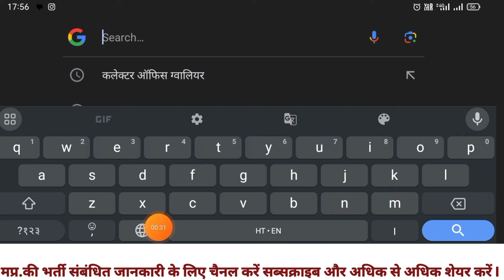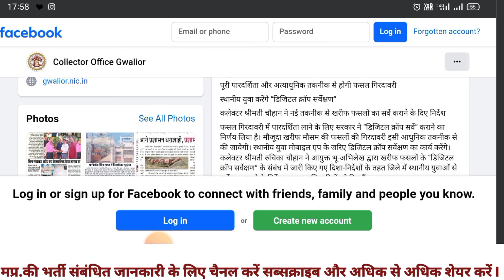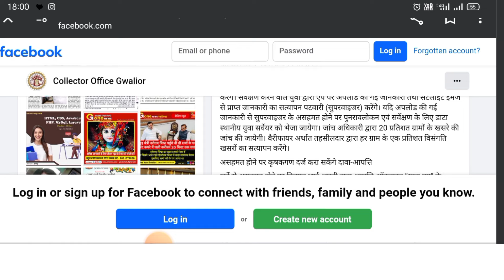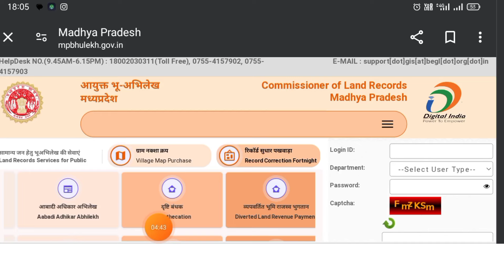मध्य प्रदेश ग्राम पंचायत स्तरीय नया भर्ती 2024| Out of Notification जारी I mp gram Panchayat Bharti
mp requirement
mp recruitment 2024 notification
mp job
mp bharti
mp bharti 2024 in hindi
mp bhartiya
mp vacancy
mp vacancy 2024 new update
job alert
oo
oo
Notification:-
oo
Apply  form Link:-
X==X==X=